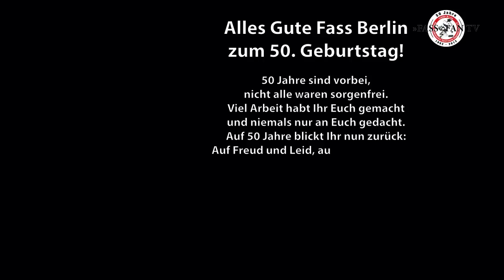Jubiläumsgrüße - 50 Jahre FASS Berlin e.V.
Anlässlich des 50. Geburtstages der Akademiker gibts etwas Besonders: Ein Jubiläumsvideo mit Glückwünschen von den FASS-Teams aber auch von ehemaligen Spielern, Promis aus TV und Sport sowie Fans und sportlichen Gegnern! Danke an alle, die mitgemacht haben und viel, viel Spaß beim anschauen!